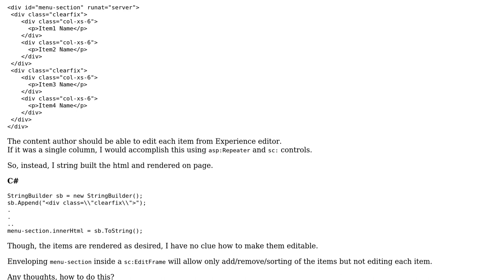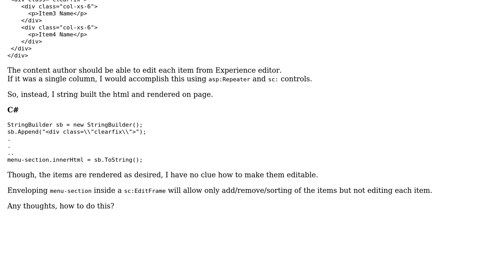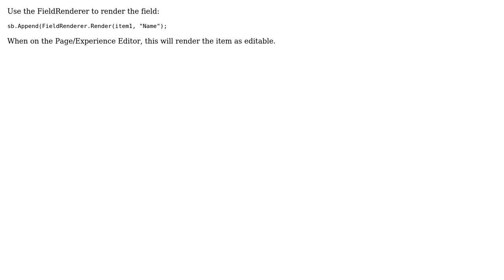How to make each Multilist Item editable in Sitecore? (2 Solutions!!)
How to make each Multilist Item editable in Sitecore?

With thanks & praise to God, and with thanks to the many people who have made this project possible! | Content (except music & images) licensed under CC BY-SA | Music | Images & others | With thanks to user Qwerty user Gatogordo user Derek Dysart and the Stack Exchange Network Trademarks are property of their respective owners. You are responsible for your own actions.